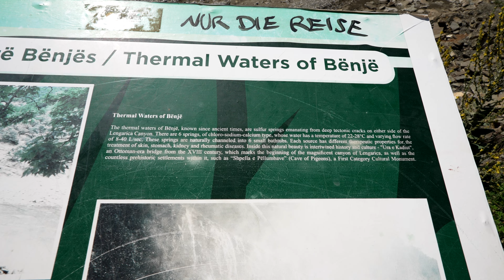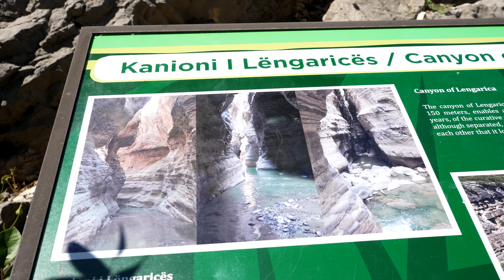Gorące źródła w Permet | Kanion Langarica - Albania nie przestaje zaskakiwać! BAŁKANY #4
Siema,
dzisiaj odwiedzamy gorące źródła w miejscowości Benje koło Permetu. Przejdziemy się przepięknym kanionem Lengarica. Kawa w dłoń i jazda! :D

Wpadnij ponownie!  😎